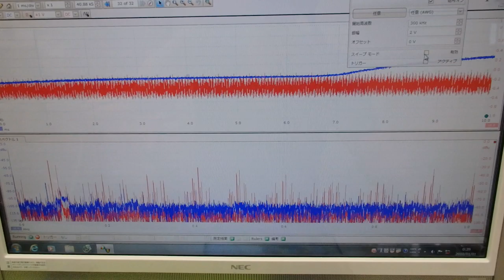超音波プローブの発振制御による振動評価技術 ultrasonic-labo